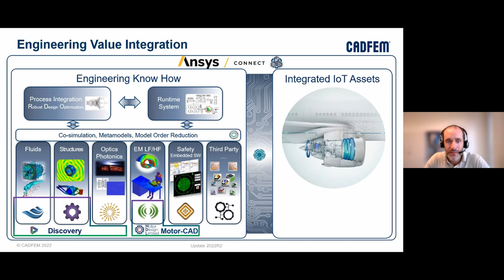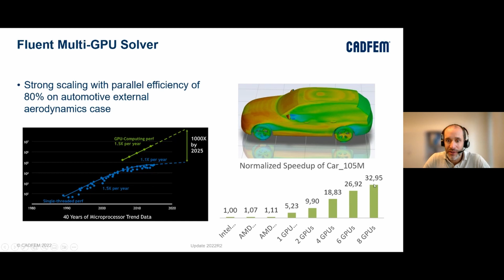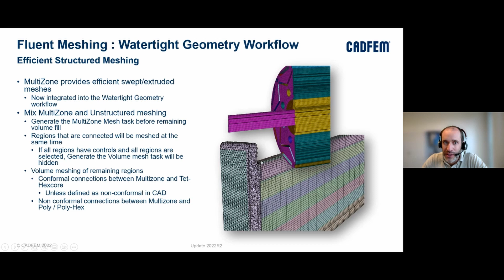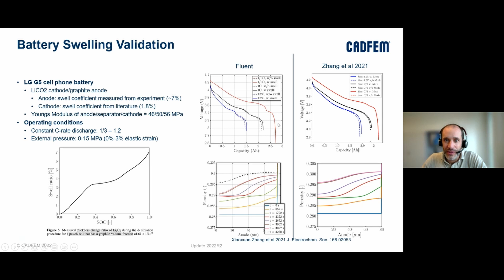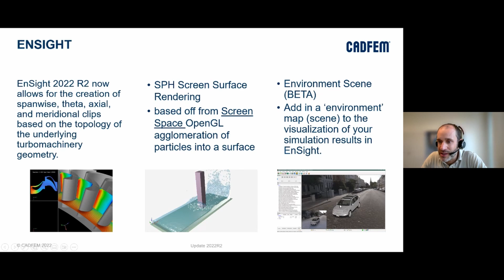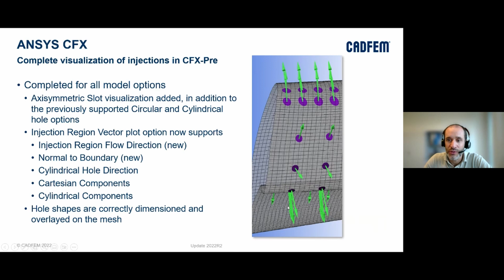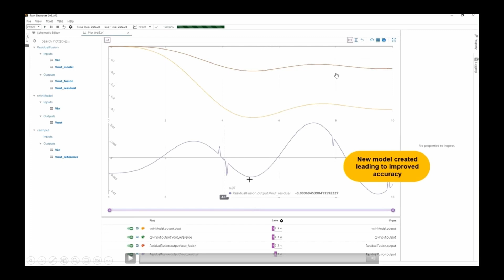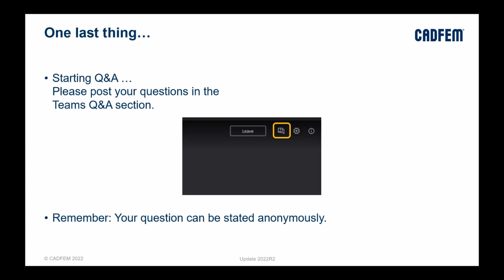Update Ansys 2022R2 Mécanique des Fluides